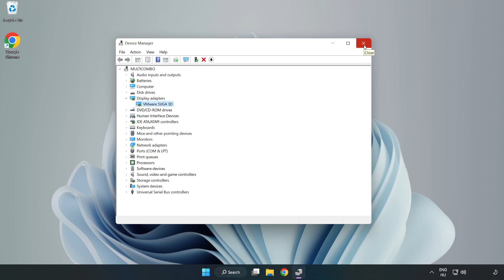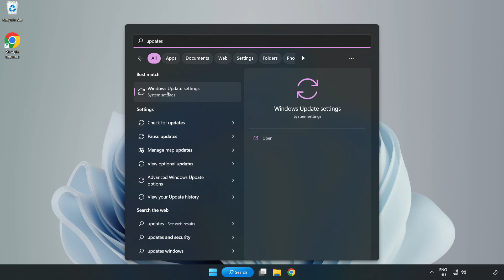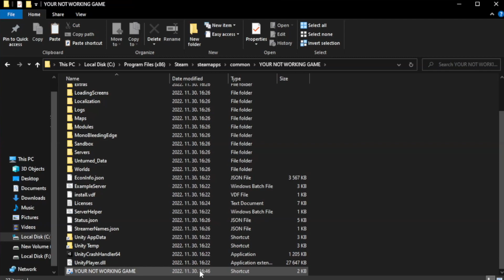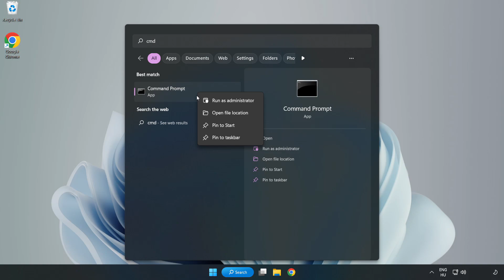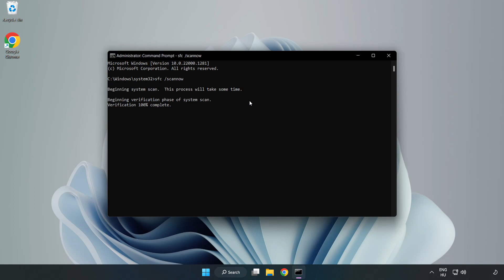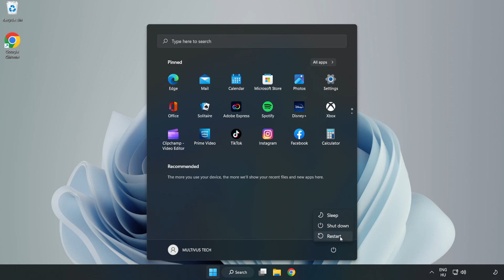How to FIX Football Manager 2024 Crashing / Not Launching!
I'm going to show How to FIX Football Manager 2024 Crashing / Not Launching!